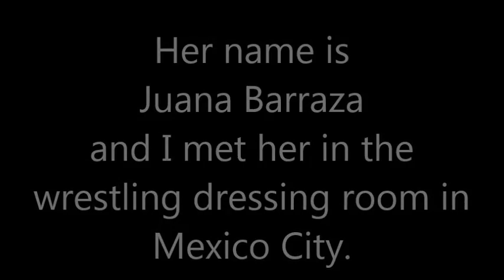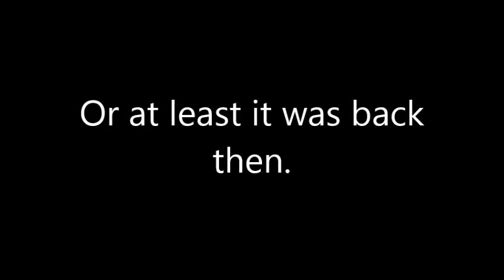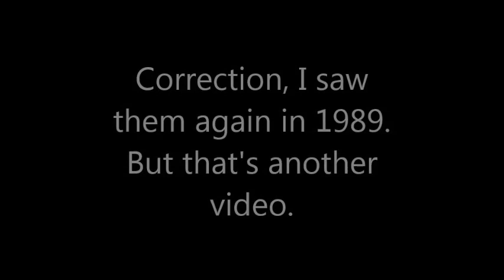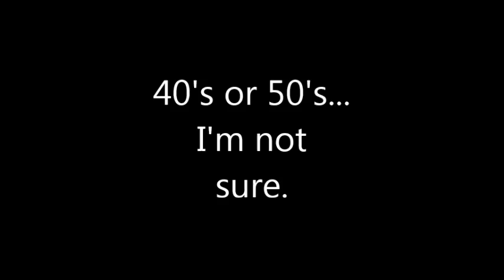Living Zodiac Witness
Dr Dave Coutcher introduces you to a witness and admitted serial killer who knew the Zodiac killer. I tell you about my conversation with her in 1986. And it turns out that I met with Frank again around 1996 in Mexico City. We discussed the Jon Bonet Ramsey murder and the murder of Bob Crane. That day in 1996 Frank took credit for both of those murders.